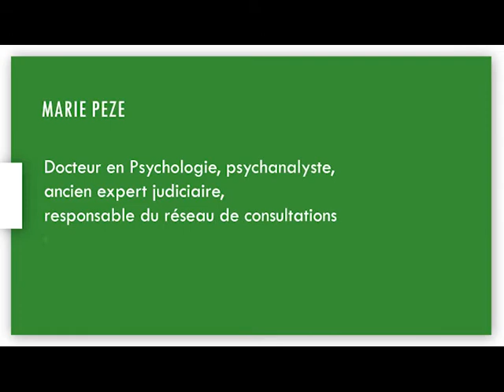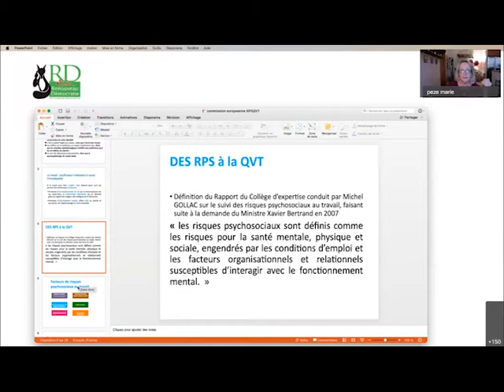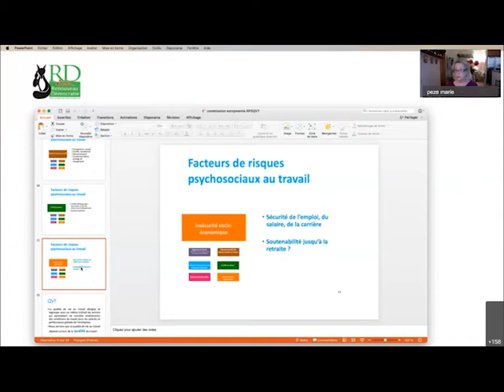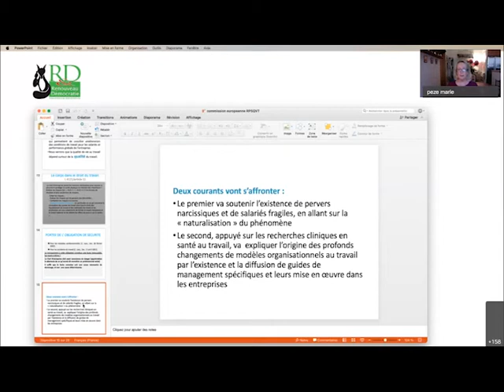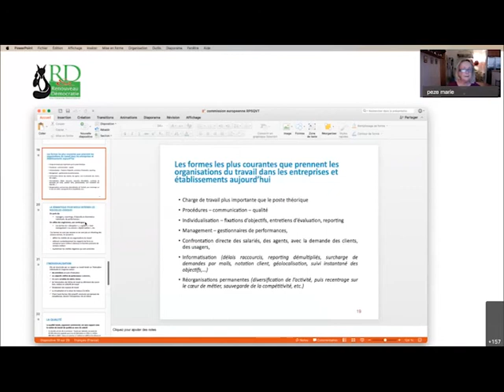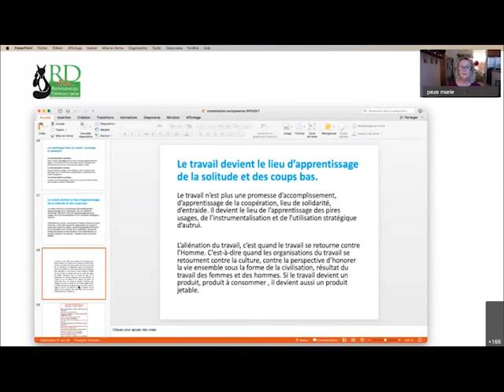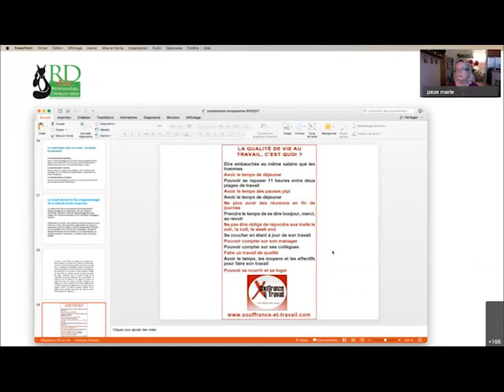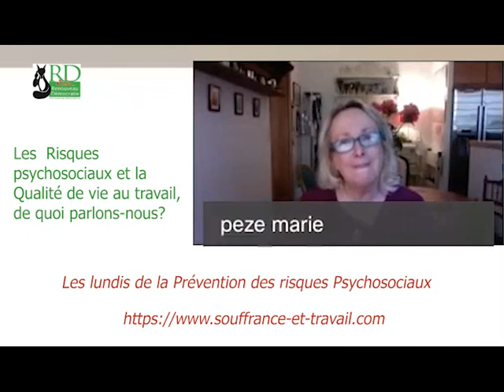Renouveau & Démocratie - Marie Pezé - Les RPS et la QVT, de quoi parlons-nous?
R&D  vous invite à voir ou revoir la première e-conférence d’une série intitulée
« Les lundis de la prévention des Risques Psychosociaux » sur les Risques Psychosociaux et la Qualité de Vie au Travail, de quoi parlons-nous? avec Marie Pezé organisée le lundi 26 avril 2021.
"Parler de RPS, de stress, de QVT est un vocabulaire plus neutre, plus pasteurisé que la notion de santé au travail pourtant inscrite dans la loi ou
du concept de souffrance au travail qu’on préfère attribuer à la fragilité du salarié.  Penchons nous sur  leur histoire et leur définition"  Marie Pezé
La crise sanitaire a causé des changements majeurs, bouleversant nos vies privées et professionnelles, engendrant des facteurs importants de risques psychosociaux.
Afin de faire face à ces situations en toute connaissance de cause, R&D a fait appel à Marie Pezé, experte reconnue dans ce domaine pour nous aider à anticiper tous les enjeux en cours et ainsi vous défendre comme il se doit!